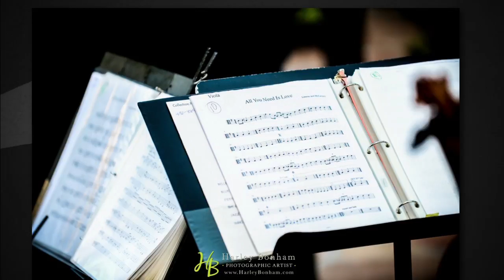Zach & Kinsey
My fellow vendors:
Sassi
Let them eat cake
Flowers by Jodi
Ray the DJ

We don't take pictures, We create images

Let's Pin!